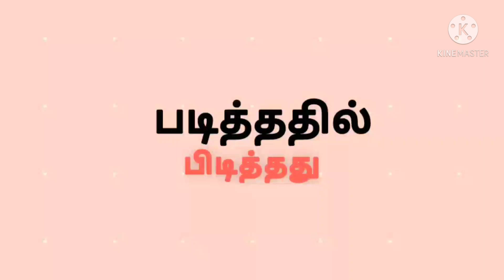TN schools leave news latest |TN school news | tn schools corona update